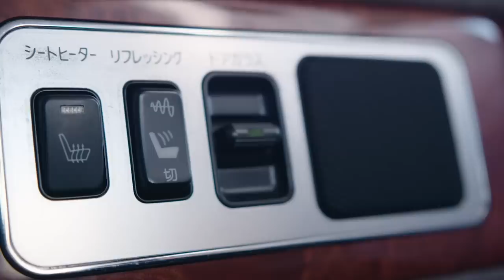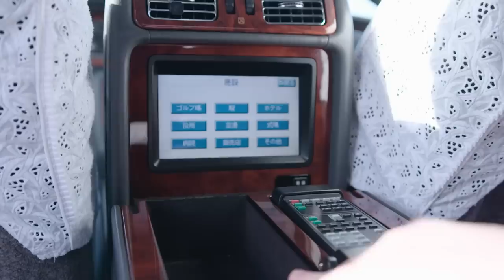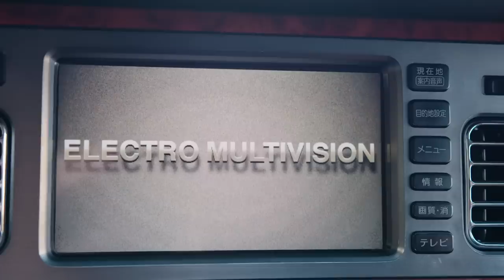Toyota Century: The Japanese V12 Rolls-Royce | Carfection 4K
The Toyota Century had a v12 engine and more gadgets and features then you could possibly imagine. We took one out for a spin to see if it really is the Japanese Rolls-Royce.